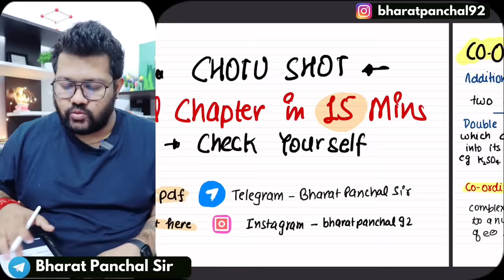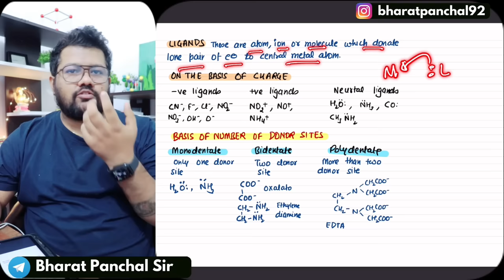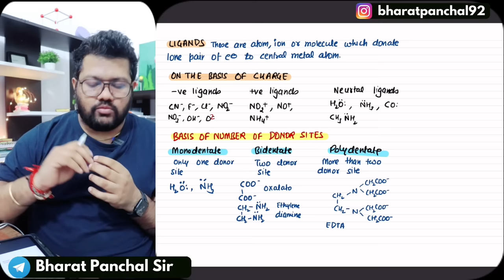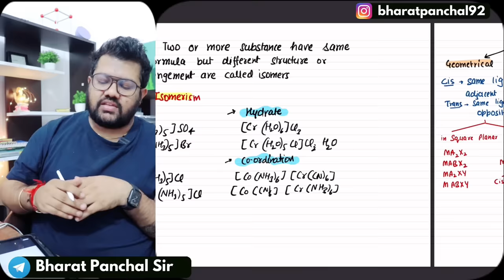Class 12 Chemistry : Coordination Compounds in 15 Minutes | NEET 2024 | BOARDS 2024 | Bharat Panchal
Best Chemistry Book 2024

Chapterwise important topics of Chemistry Boards 2024 -

Official Sample Paper of Chemistry Solution -

Additional Sample Paper of Chemistry Solution -